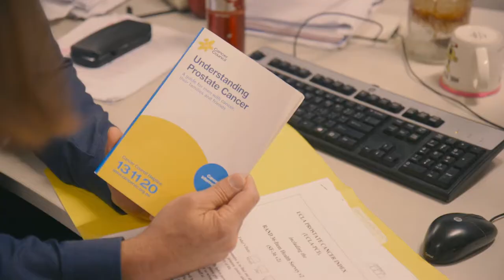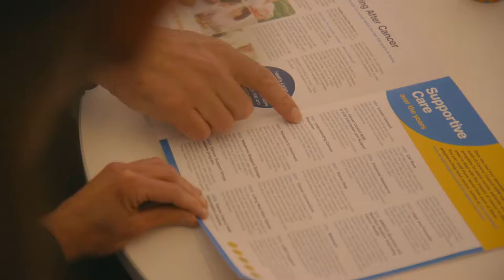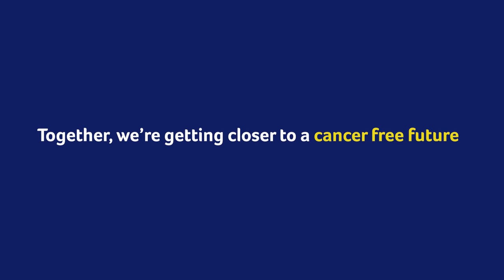Associate Professor David Smith – Improving the lives of Australian men living with prostate cancer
Every day, we’re working towards a cancer free future and thanks to our supporters, Australia’s brightest cancer research minds are helping us get there sooner. Find out more about our world-class research and the impact we’re making together